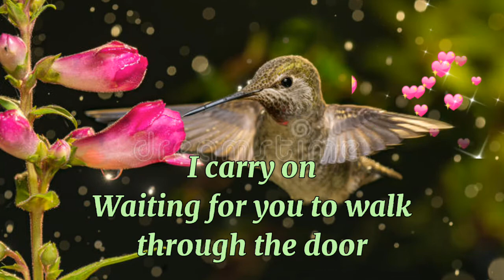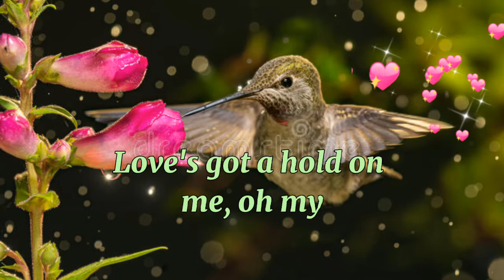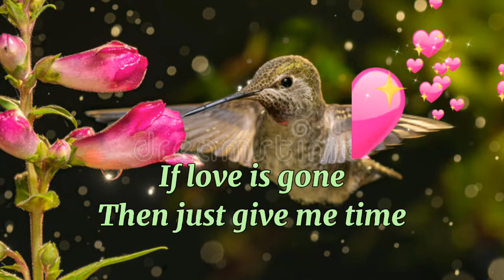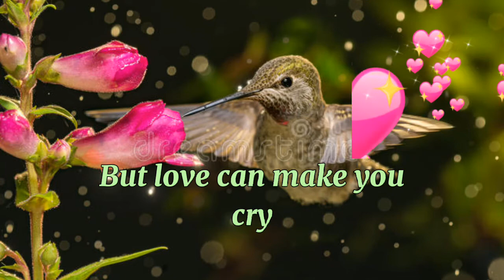LOVE CAN MAKE YOU CRY (Lyrics video)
🌸I hope you like this song, if you did give us a THUMBS UP and please do SUBSCRIBE with bell🔔 Notification for more updates on my latest videos, and stay connected.

🌸I created this video for entertainment but please support the original artist.